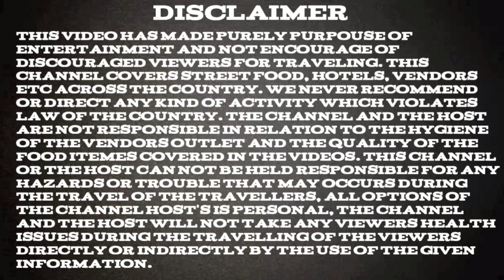Hand Made Aquarium Ornaments Made To Be An Artist শিল্পীর হাতে তৈরী অ্যাকোয়ারিয়াম অলঙ্কার VLOG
Dear Friends, If you like my work, you may consider donating, your donation will be used to upgrade my gadgets and also to meet the travel expenses. Thank you so much for your support!